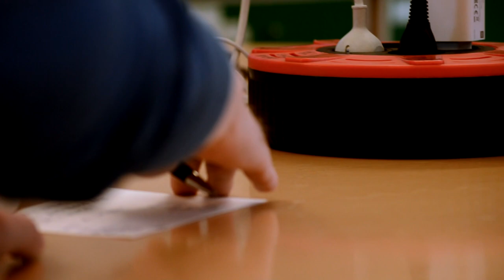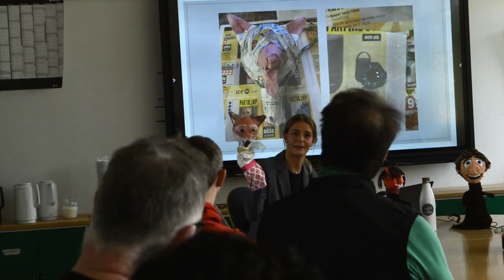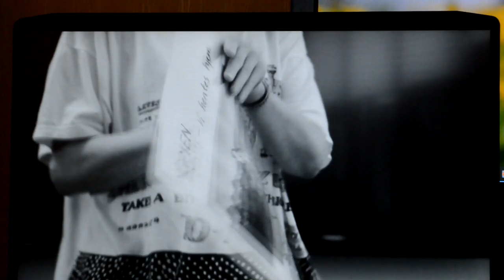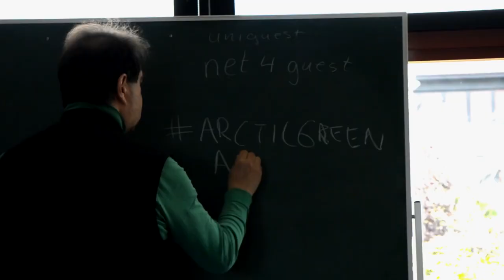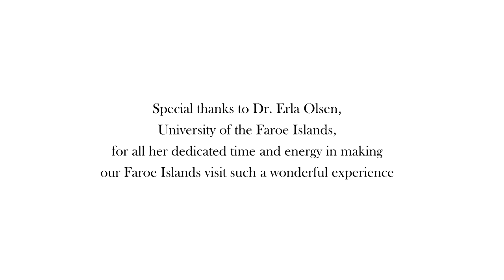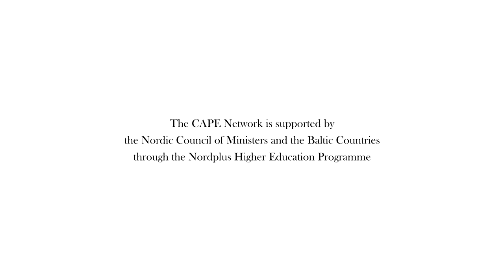The Nordplus Higher Education, CAPE Network, the Faroe Islands Music/Travel Video June 5 - 12, 2022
The Nordplus Higher Education Creative Arts Pedagogy and Environment
The CAPE Network

The Faroe Islands Music/Travel Video

The Faroe Islands, June 2022

In June 2022, after 25 years of exploration of innovative inter-disciplinary and multi-disciplinary research and practices supported by the Nordic Council of Ministers (together with the Baltic Countries’ support since 2008,)  through the Nordplus Higher Education and Nordplus Horizontal programs, the final action of the CAPE Network concluded with a study visit to our CAPE partner institution: the University of the Faroe Islands.

The delegation included teachers and students from two Baltic and two Nordic country partners: The Marine Research Institution, Klaipeda University, Klaipeda, Lithuania; the Program in Choreography, the Baltic Film and Media Arts School, Tallinn University; the Arts Academy, Turku University of Applied Sciences, Turku, Finland; and Nord University, Levanger, Norway. The disciplines of Environmental Marine Science, Dance/Choreography, Media Arts, Environmental Arts Education, and Sámi culture were presented by the student and teacher cohort. We were graciously hosted, by Dr. Erla Olsen, Dean, Associate Professor in Biology and Natural Science Didactics. Faculty of Education, the University of Faroe Islands.

One of the gifted Lithuanian students from the Marine Research Institution, Klaipeda University, Livija Lukšaitė, Bachelor student in Biology and Marine Biotechnology, created a Music/Travel Video from her experiences during our days in the Faroe Islands. This is the video found on this page.

Special thanks to Dr. Erla Olsen, University of the Faroe Islands, for all her dedicated time and energy in making our Faroe Islands visit such a wonderful experience.

Cinematography, Sound Design, Editing: Livija Lukšaitė

Music: Astrid Heimen Lyrics: Astrid and Kari Heimen “Halv Eller Kvart”

Produced by David Yoken, Coordinator, CAPE Network

Nord University, Levanger, Norway

Kari Heimen, musician/composer MA student
Mari Hybertsen Stenberg, Preschool-Teacher student
Frode Fjellheim, Professor Faculty of Education and Arts
Solveig Åsgard Bendiksen, Associate Professor Faculty of Education and Arts

Marine Research Institute, Klaipeda University, Klaipeda, Lithuania

Saulė Medelytė, Graduate student in Ecology and Environmental Sciences
Livija Lukšaitė, Bachelor student in Biology and Marine Biotechnology
Andrius Šiaulys, Professor, Marine Research Institute
Renata Pilkaitytė, Professor, Marine Research Institution

Tallinn University, Baltic Film, Media and Arts School, Tallinn, Estonia

Aneta Varts, MA student in Choreography
Simo Kruusement, MA student in Choreography
Tiina Ollesk, Associate Professor, Baltic Film, Media, Arts and Communication Institute
Renee Nõmmik, Associate Professor, Baltic Film, Media, Arts and Communication Institute

Arts Academy, Turku University of Applied Sciences, Turku, Finland

Alina Heywood, Bachelor of Arts student in Media Studies
Iida Hakala, Bachelor of Arts student in Media Studies
David Yoken, Senior Music Lecturer, International Programs, NORDPLUS Higher Education, CAPE Network Coordinator

University of Faroe Islands, Tórshavn, Faroe Islands

Erla Olsen, Dean, Associate Professor in Biology and Natural Science Didactics. Faculty of Education and host of the NORDPLUS Higher Education’s CAPE Network Study Visit to the Faroe Islands June 5th – 12th, 2022

The NORDPLUS Creative Arts and Pedagogy in the Environment / The CAPE Network was supported by the Nordic Council of Ministers and the Baltic Countries through the Nordplus Higher Education Programme. The Arts Academy, Turku University of Applied Sciences, Turku, Finland acted as the coordinator of the CAPE Network.